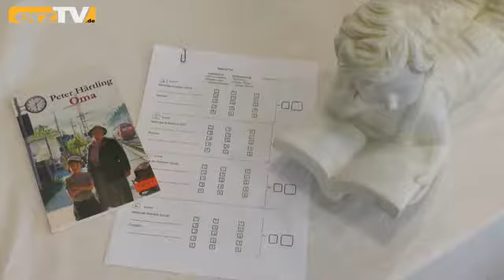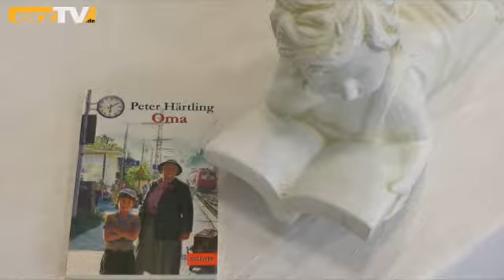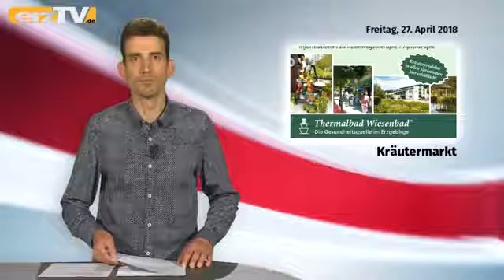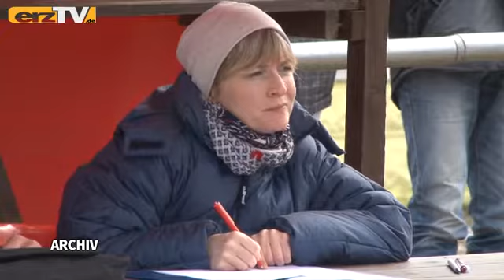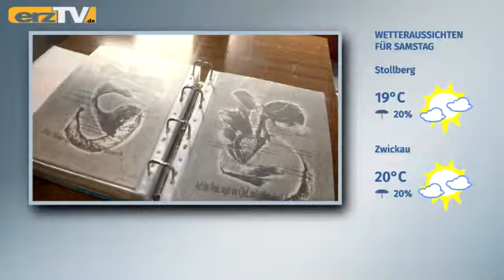erzTV KOMPAKT zeigt Berufsorientierung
GRÜNHAIN-BEIERFELD: Der Freitag bei erzTV KOMPAKT: Vorsteller: Bei Berufsorientierung in Bärenstein; Vorzeiger: Bei Gebäudeübergabe in Pöhla; Vorleser: Bei Schulwettbewerb in Oelsnitz.